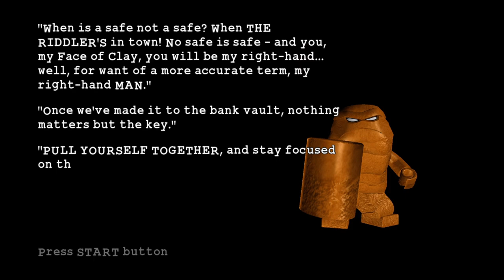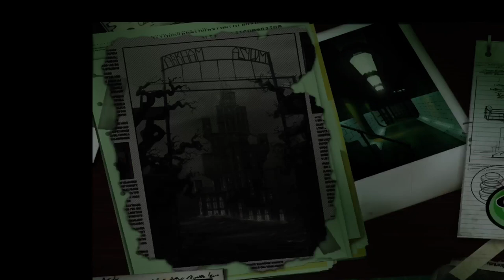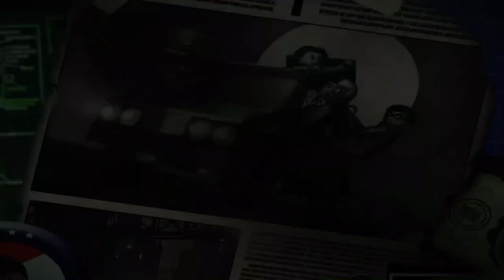LEGO BATMAN: THE VIDEOGAME | Villains | 1-1: The Riddler Makes A Withdrawal [No Commentary]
The Riddler teams up with Clayface to steal the key to Gotham Bank.